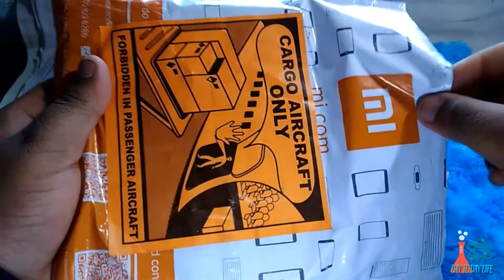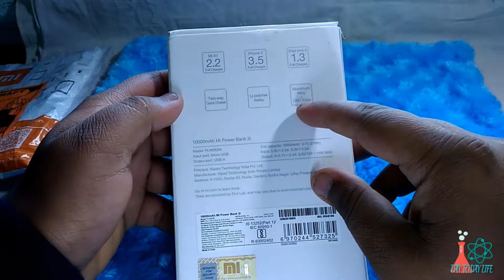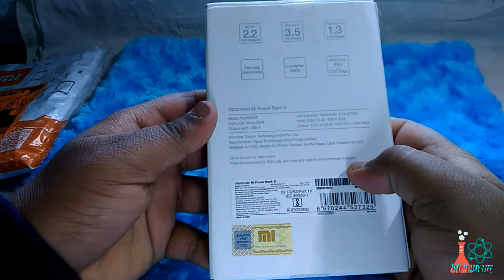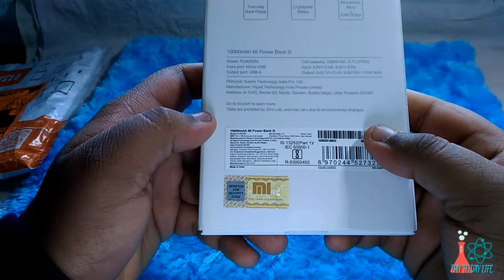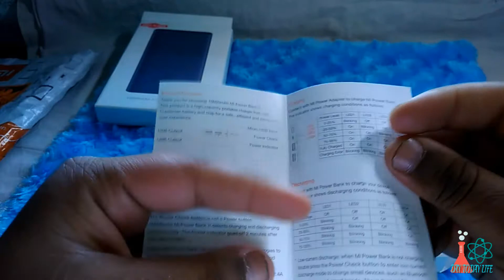Mi Power Bank 2i ||Unboxing And Review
Hello Friends.

There is one feature which i forget to mention in this video that is if you double tap the power button The Powerbank slow down the charging for those products which want slow charge like - fitness band comma smartband, Smartwatch